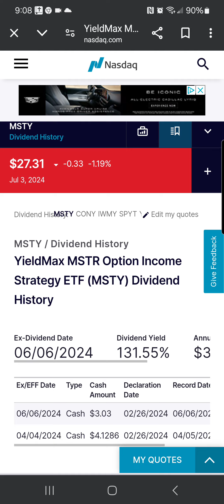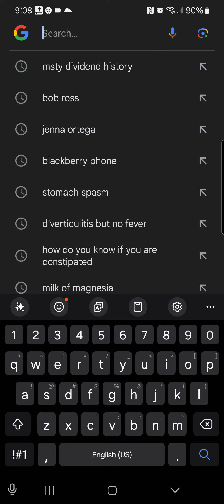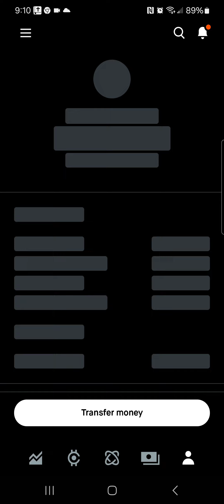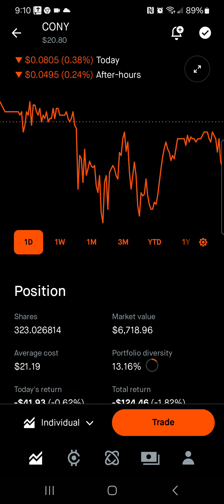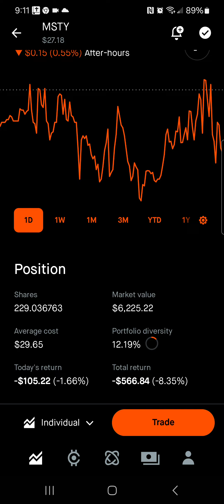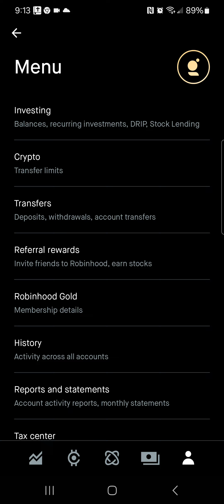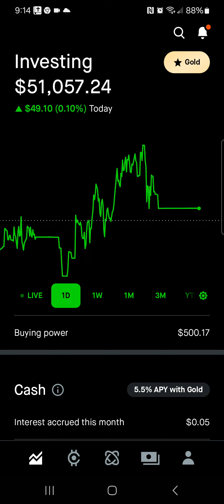Yieldmax ETF distributions. Making over $1,000.00 in dividends!